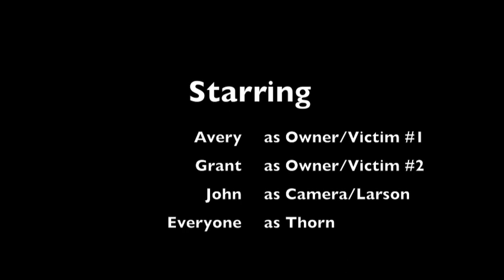Origin of the Thorn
This video, used as part of the 2012 Vacation Bible School program of the Southwinds Church, reveals the harrowing tale behind "The Thorn of Seven Black Roses." "The Thorn" is one of the characters from our puppet skits. You can see the rest of his tale tonight (8/1/12) at the Southinds Church from 6p until 8p.

Much thanks to the Reinoehl kids for being in the video and to their parents for giving up their time and their children in the name of silly video making.